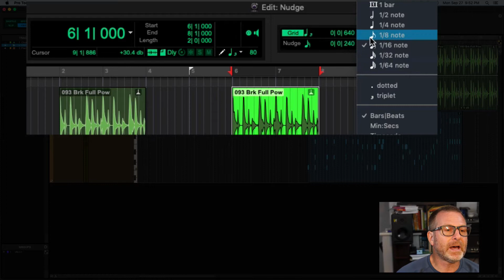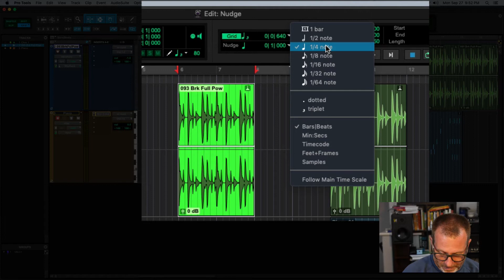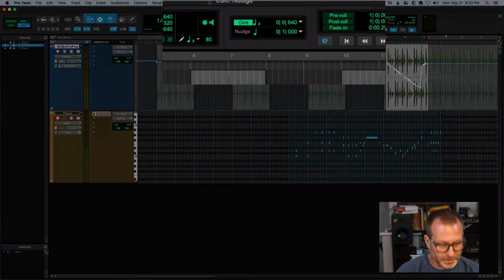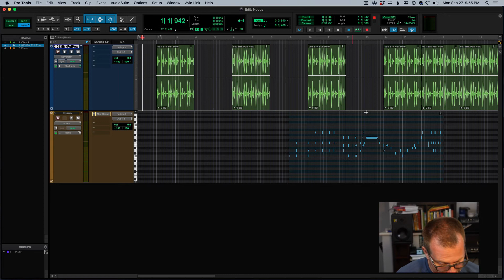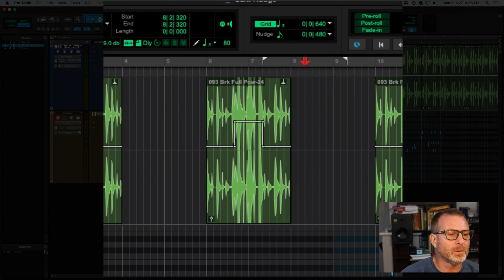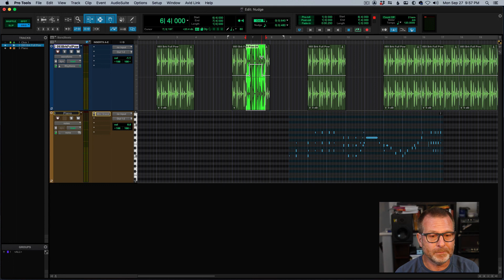Pro Tools Nudging Clips, Notes, Automation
More than you ever wanted to know about nudging audio clips, MIDI clips, MIDI notes, automation and clip gain in the Pro Tools timeline.